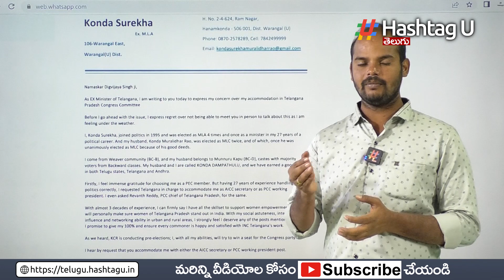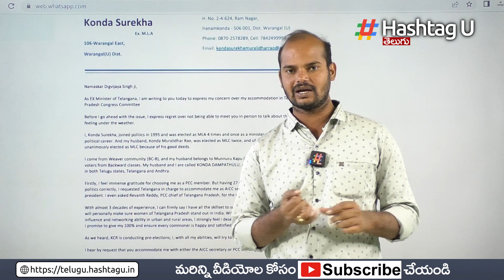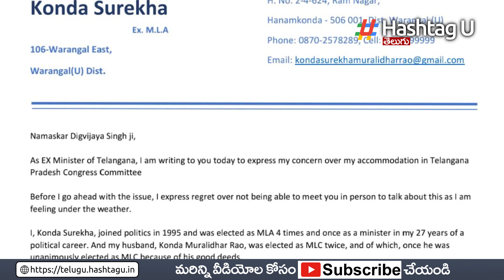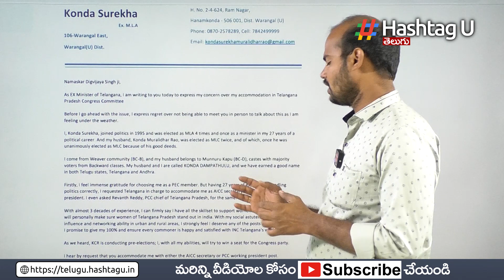కొండా సురేఖ కు కొత్త పదవి ? || Konda Surekha letter To AICC || TPCC Revanth Reddy || HashtagU